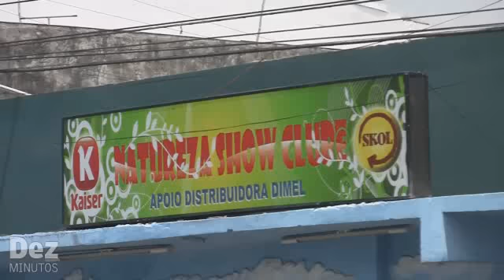Matou, apanhou e foi preso.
Luciney dos Santos Araújo foi preso nesta sexta, 3 de setembro após dar uma facada em uma garçonete em uma cassa de shows no bairro Jorge Teixeira, zona Leste de Manaus. Luciney foi espancado por pessoas que estavam no local. Ele está internado no Pronto Socorro João Lúcio também na zona leste.